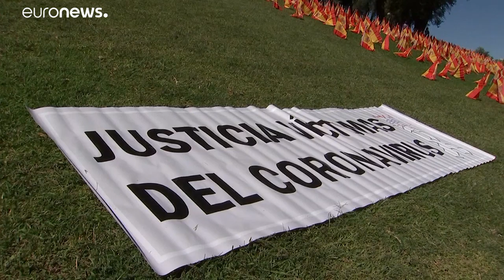Un mar de banderas de España en honor a las víctimas de la pandemia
Un parque de Madrid amaneció el domingo con más de cincuenta mil banderas de España en honor a las víctimas de la pandemia. Las había colocado la ANVAC, la Asociación Nacional de Víctimas y Afectados por el Coronavirus, para por un lado rendir un homenaje a los fallecidos y por otro denunciar...